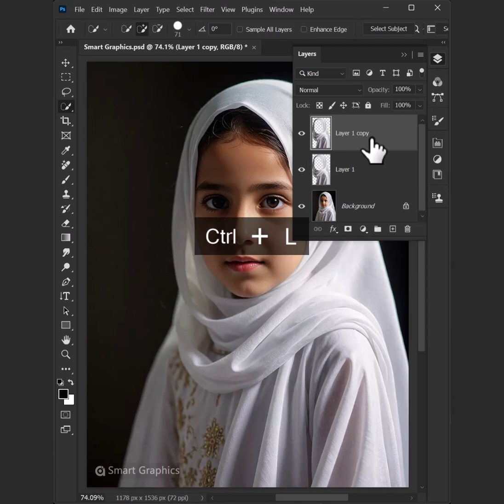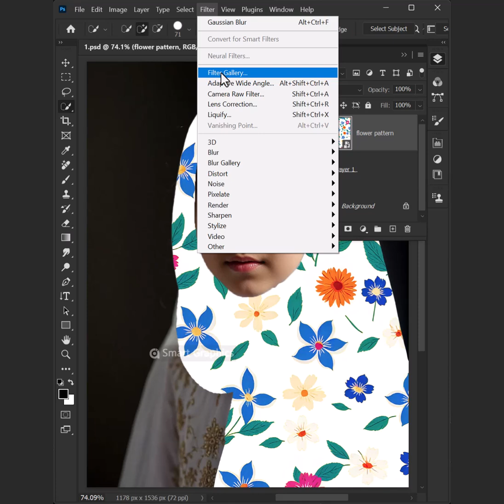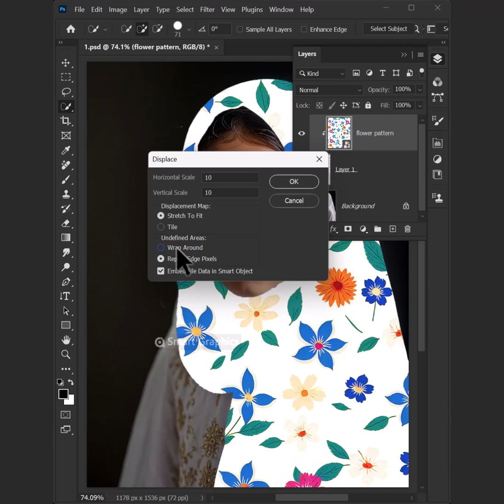How to Create a Scarp Mockup in Adobe Photoshop